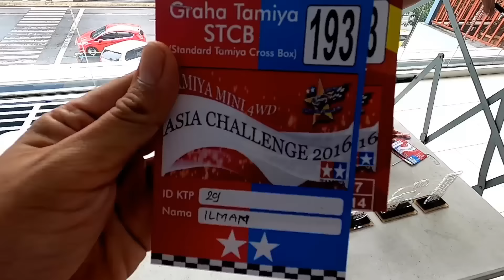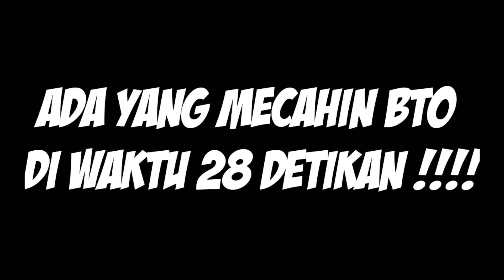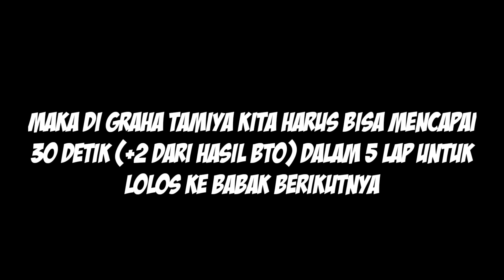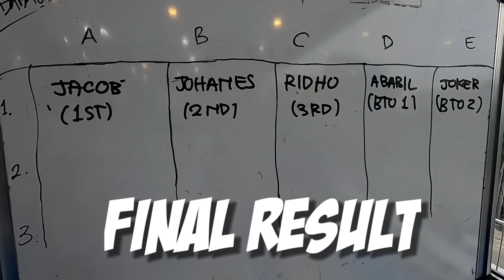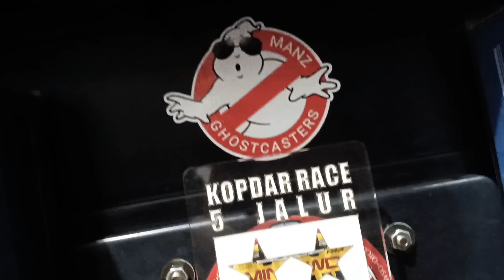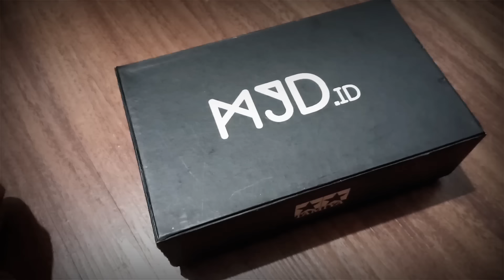GOKS!! ABABIL MKIII JADI TAMIYA STO TERCEPAT DI NERAKA 5 JALUR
WAKTUNYA 5 JALUR GUYS !

Akhirnya setelah sekian lama, yang di tunggu - tunggu Ababil MKIII Jagoan baru di Channel ini akhirnya tampil juga dan langsung di tes pada race yang sesungguhnya

Kira - kira seperti apa penampilan perdana Ababil MKIII di 5 Jalur yang selalu menjadi neraka bagi racernya ?? yuk di tonton videonya sampai habis

Follow instagram gue juga ya